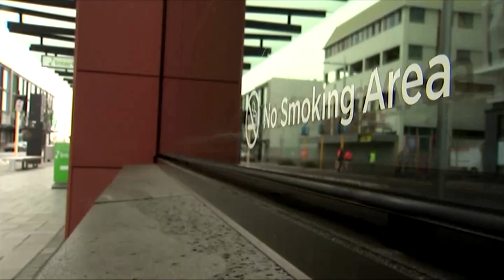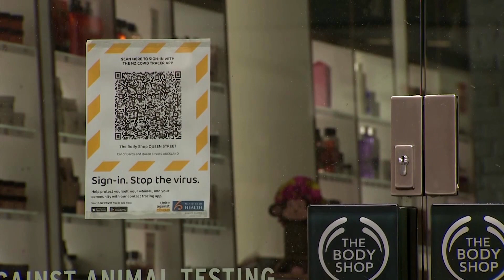New Zealand will ban cigarette sales for future generations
New Zealand plans to ban young people from ever buying cigarettes in their lifetime in one of the world's toughest crackdowns on the tobacco industry, arguing that other efforts to extinguish smoking were taking too long.

[READ] How New Zealand's lifetime ban on cigarette sales will work.